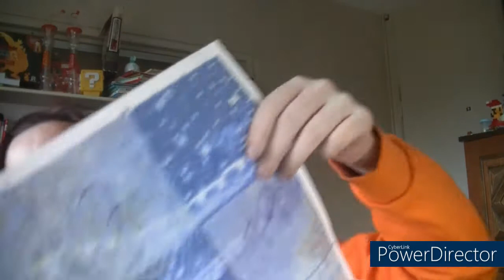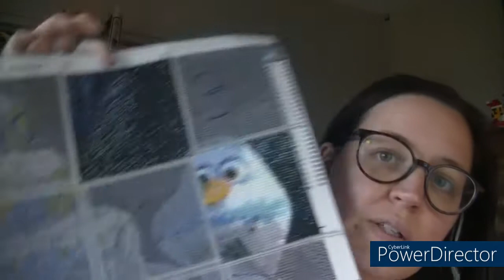mes avancer de la semaine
mail contacte mail mail de contact paintbynumberday pointdecroix paintbynumberdaypointdecroix adesse de contacte mail de contacte adresse mail de contacte onedaysaving voici le code de réduction que nous vous offrons pour profiter encore plus d'économies.